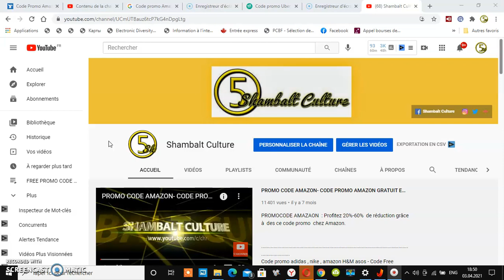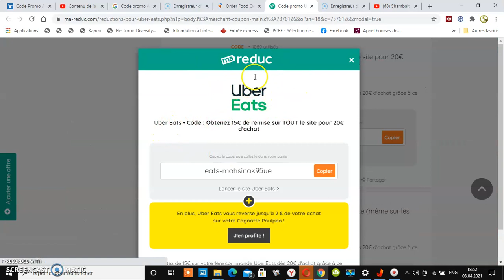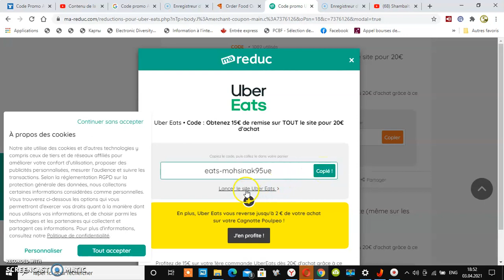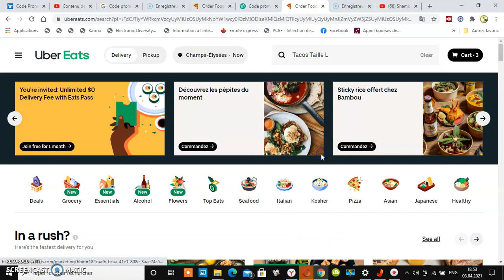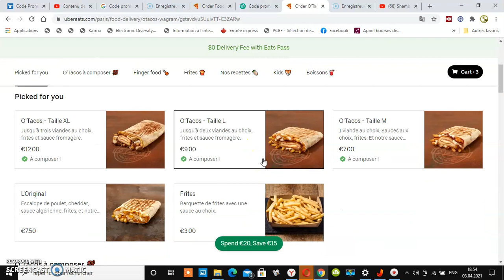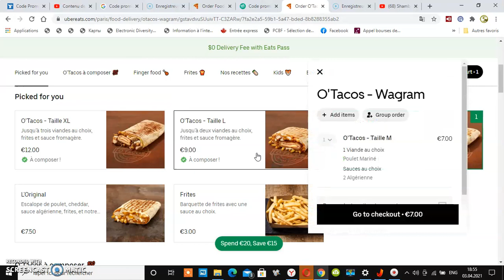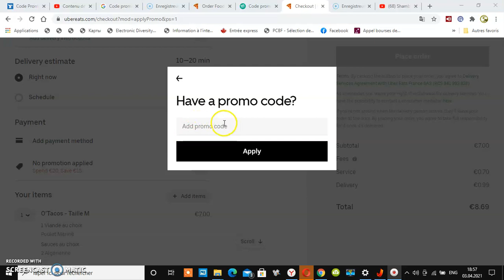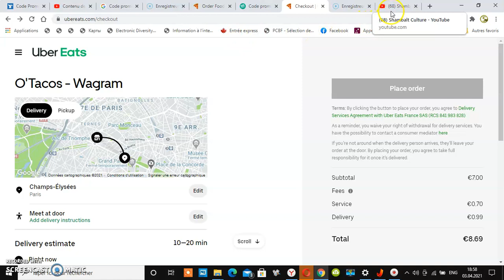UBER EATS COMMENT MANGER SANS PAYER / MANGER SUR UBER EATS GRATUITEMENT EN 2021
Code reduc Uber Eats. Je vous montre comment manger gratuit chez uber eats , des plats  gratuit .

Aboonnez-vous